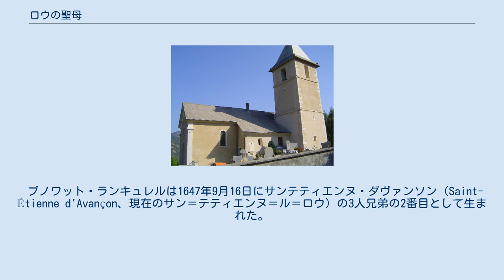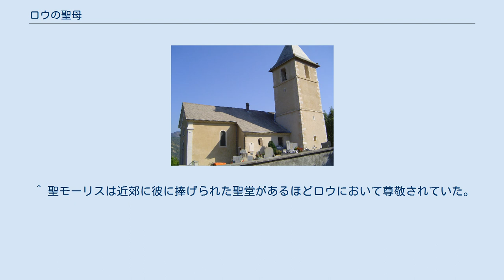ロウの聖母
ロウの聖母(ロウのせいぼ：フランス語：Notre-Dame du Laus)は、1664年から1718年にかけて発生したフランスの若い羊飼いだったブノワット・ランキュレルへの聖母の出現をいう。
これらの御出現は2008年5月5日に教皇庁に承認され、ベネディクト16世に2009年4月3日、崇敬を承認された。
 南フランスのアルプス山脈の麓にあるドーフィネのギャップの南東にロウの谷が位置する。
1666年、村落は20の家庭がほとんど小屋で、集まった状態で保持されていた。
住民たちは「聖母の受胎告知」に捧げる教会を建てた。
 ブノワット・ランキュレルは1647年9月16日にサンテティエンヌ・ダヴァンソン（Saint-Étienne d'Avançon、現在のサン＝テティエンヌ＝ル＝ロウ）の3人兄弟の2番目として生まれた。
ブノワットが7歳の時に父親を失ったため、一家は経済的に貧窮していた。
子供たちは生活のために働きに行かねばならず、ブノワットも羊飼いとして雇われた。
信心深い一家の一員である母親が教育の一環として祈りを教えており、ブノワットは教会でミサに参加していた。
ブノワットは日曜のミサ説教の中で聖母について知り、深い関心を持った。
 ブノワットが12歳の時に一家の経済状態はさらに悪化し、ブノワットは羊飼いとしての働き先を一つ増やした。
 1664年5月ブノワットが17歳の時、羊飼いとして働きながらロザリオの祈りを唱えていると、3世紀の巡礼者である聖モーリスの出現を受けた。
聖モーリスはサンテティエンヌの上にあるキリヌの谷で聖母に会えることをブノワットに伝えた。
 サンコンティエンヌ・ル・ロウの教会 同年5月16日にブノワットが羊を連れてキリヌの谷に向かったところ、聖母子に対面した。
ブノワットは後にマリアが名乗るまで二人が聖母子だと気づかなかった。
 2ヵ月後に聖母はブノワットに話しかけ始め、ブノワットに「聖母マリアの連祷(ロレトの連祷)」などを教えた。
ブノワットはその祈りをサン＝テティエンヌ＝ル＝ロウの少女たちに教え、毎晩、教会で少女たちと共に唱えた。
 8月29日、婦人は自分が聖母マリアであることを告げ、ブノワットの使命として罪人を改心させるように働きかけることと、そのために神はブノワットに人の心を読み取る能力を授けたと伝えた。
 聖母はブノワットにロウでいい香りのする場所にて聖母を探すように伝え、ブノワットはそれに従った。
ブノワットはロウで「ボン・ランコントルの聖母(Notre Dame de Bon Rencontre)」に捧げられた古い聖堂を見つけた。
聖堂は荒れ果てていたため、聖母はそれを建て直すことと罪人の改心の場となるよう願った。
また聖母はブノワットに聖櫃から出る油は虚弱な者が自分の取り成しを信じた上で塗油を受けるならば、奇蹟を起こすとも教えた。
 ロウの聖母バジリカ ロウの聖母は罪人に償いをするよう求め、イエス・キリストが罪人を回心させることができるよう、聖体拝領の聖堂が建てられ、司祭たちが罪人に秘跡を与えることができるよう、司祭の家が建てられるよう望んだ。
 ブノワットに与えられたメッセージの中心は、自分自身と他の人々で神と完全な和解をもたらす魂の会話である。
 2008年、ギャップ(Gap)の司教であるジャン・ミッシェル・ド・ファルコ・レアンドリは、「ロウの聖母」と「罪人の避難場所」を公認した。
 2009年　教皇ベネディクト16世が崇敬を認めた。
 ^ カトリック教会・その他アンティーク販売店等では「ラウスの聖母」の呼び名も一部普及している。
 ^ 聖モーリスは近郊に彼に捧げられた聖堂があるほどロウにおいて尊敬されていた。